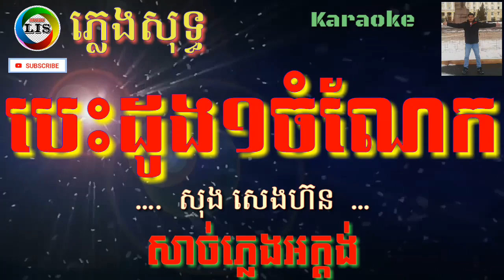បេះដូង១ចំណែក ភ្លេងសុទ្ធ, bes doung muoy chon naek karaoke - សុង សេងហ៑ន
សូមអរគុណសំរាប់ការចូលស្តាប់ និង ទស្សនា#
 សូមមេត្តាជួយគាំទ្រផង  ដើម្បីទទួលបានវីដេអូចម្រៀងថ្មីៗបន្តទៀត

Please, Support to get new videos any more.Thank you before.